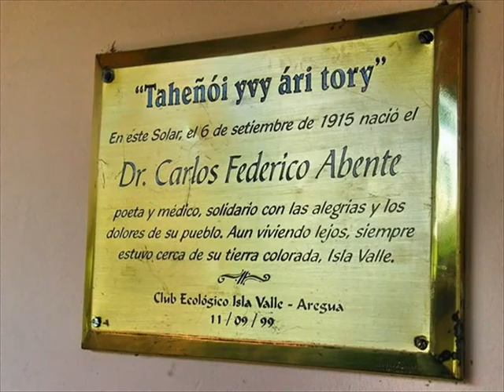Isla Valle - Dr. Carlos Federico Abente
Mi admirado médico poeta, escribió este poema a su pueblo natal, Isla Valle, Aregua.